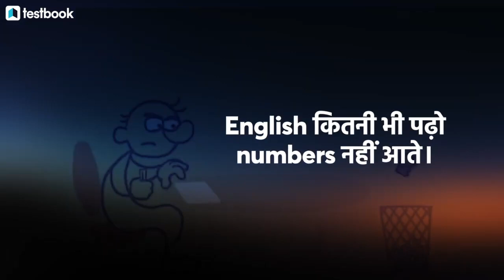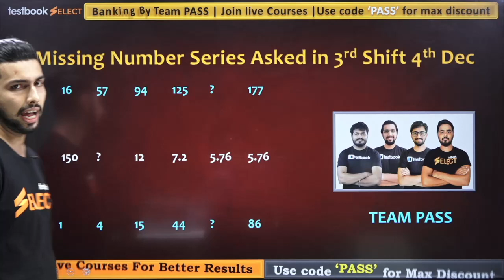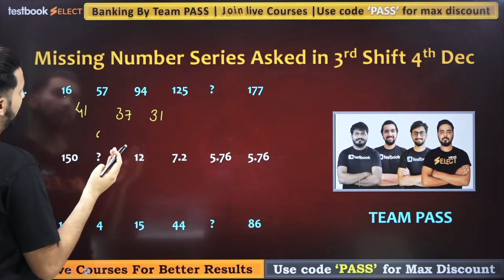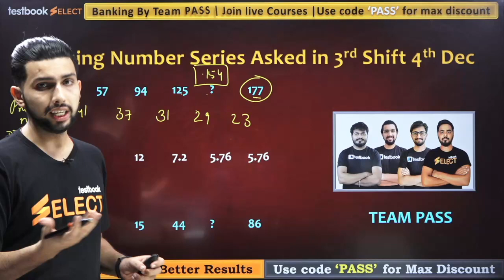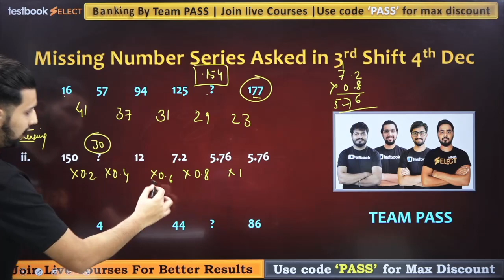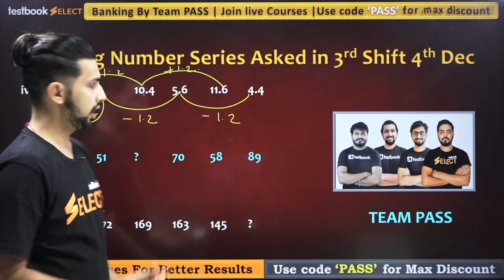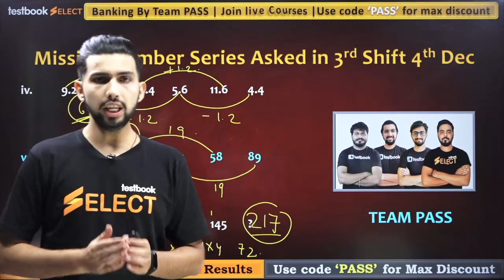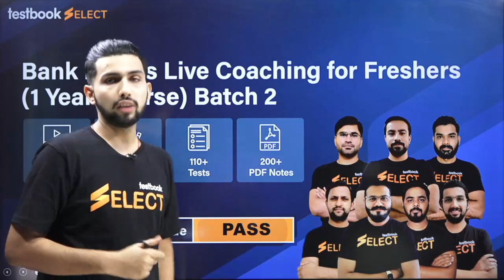IBPS PO Pre के first shift मैं पूछी गयी Number Series by Aditya sir | IBPS PO Analysis 2021